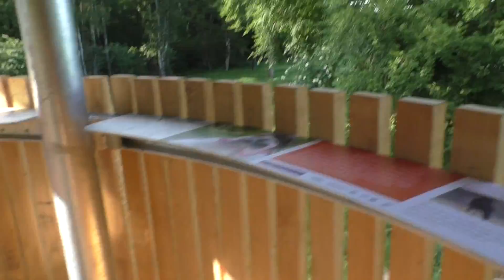Het is mooi vanuit de Mini Uitkijktoren